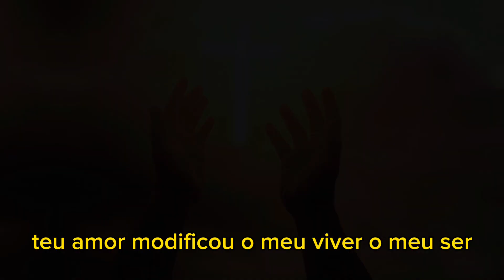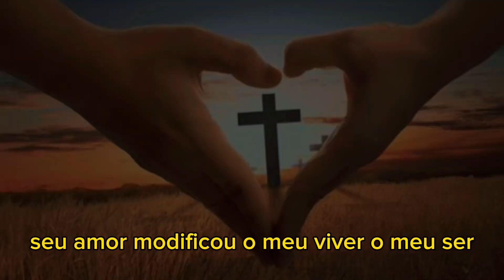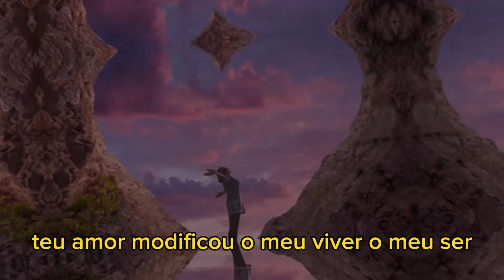Por Amor - Kim (LETRA)